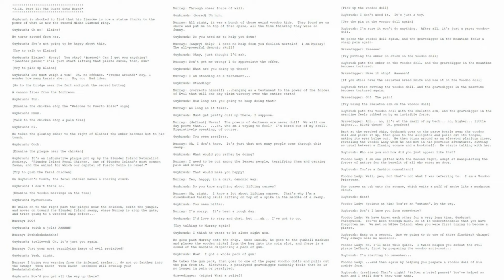The Curse Of Monkey Island Part Two: The Greatest Hour Of Video Gameplay Ever?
In this video, I make my case for why The Curse of Monkey Island’s (which is divided into six parts) Part 2: The Curse Gets Worse may be the single greatest hour of video gameplay ever created.

Hi all. My name is Amir "Big Al" Satvat and I am a Business Development Director at Tencent Games.

I create daily original content about the video game industry that supports, informs, and entertains on LinkedIn, and on special occasion here on YouTube.

A major emphasis of my content is career support for others. My resources include the largest games jobs directory and the largest free, public games mentoring service in the world, both written up in Gamesbeat.

I have played nearly 2,300 different video games in my life, starting with Asteroids in 1985.

Thanks for your interest and I appreciate follows here and on LinkedIn if you enjoy my content

All best, Amir